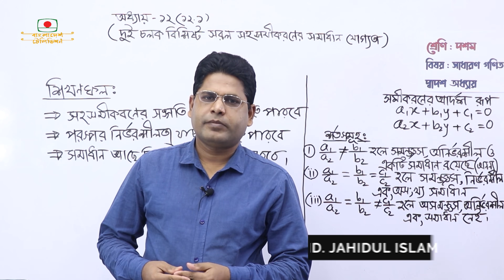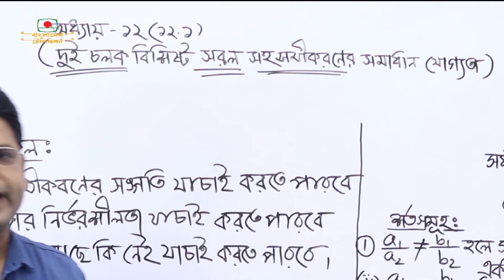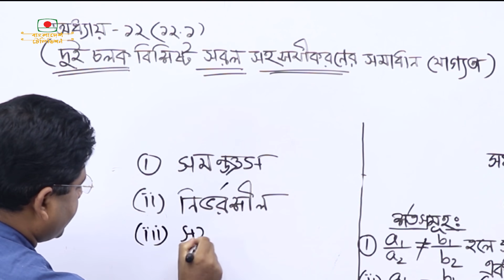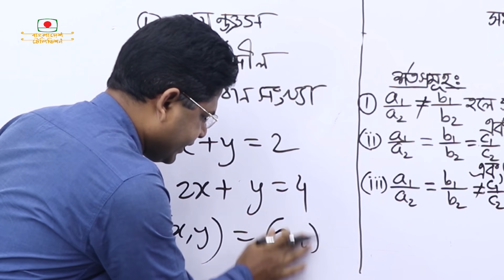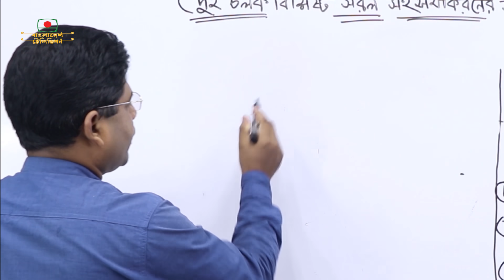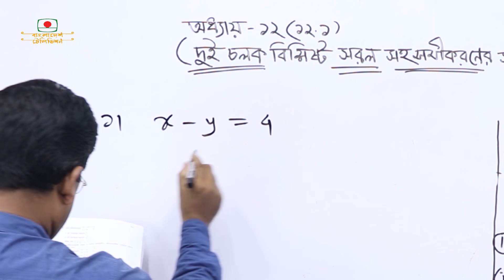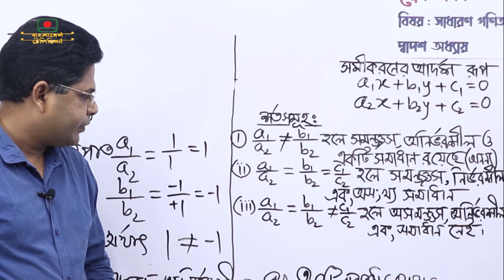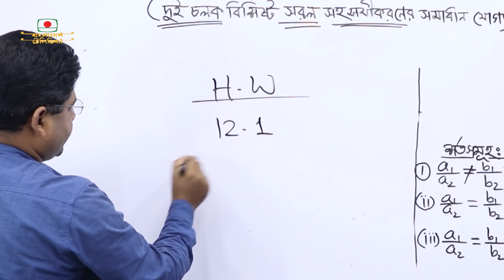দশম শ্রেণী | সাধারণ গণিত | দুই চলক বিশিষ্ট সরল সহসমীকরণের সমাধান যোগ্যতা | আমার ঘরে আমার স্কুল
দশম শ্রেণী
বিষয় সাধারণ গণিত
অধ্যায় দ্বাদশ
আলোচ্য বিষয় - দুই চলক বিশিষ্ট সরল সহসমীকরণের  সমাধান যোগ্যতা।

শিখনফল
-  সহসমীকরণের সংগতি যাচাই করতে পারবো।
-  পরস্পর নির্ভরশীলতা যাচাই করতে পারবো।
-  সমাধান আছে কি নেই (সমাধান যোগ্যতা)
-  যাচাই করতে পারবো।

মো জাহিদুল ইসলাম
সিনিয়র শিক্ষক

Tenth class
The subject is general Math
Chapter Twelve
Topic - Simple Symmetry of Two Variables

Learning Outcomes
- I can verify the consistency of the equation.
- I can verify interdependence.
- Whether there is a solution (solution qualification)
- I can verify.

Md. Zahidul Islam
Senior teacher